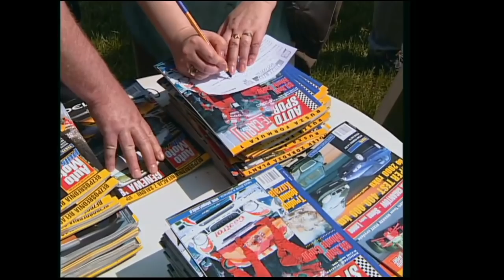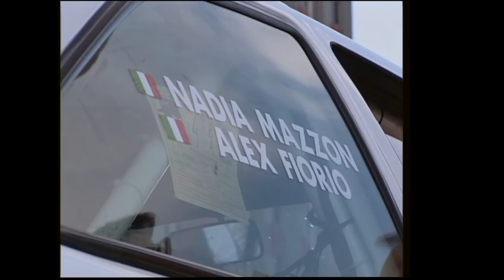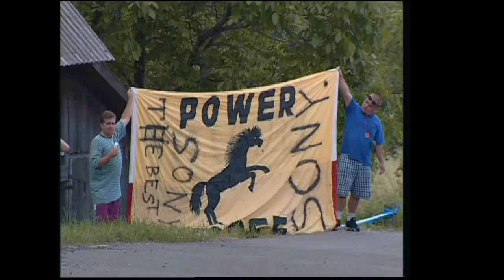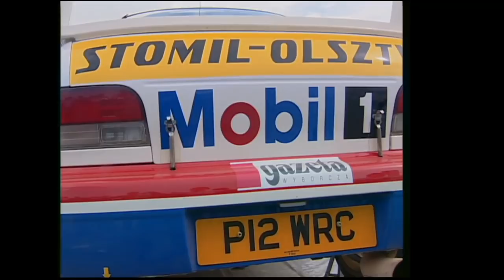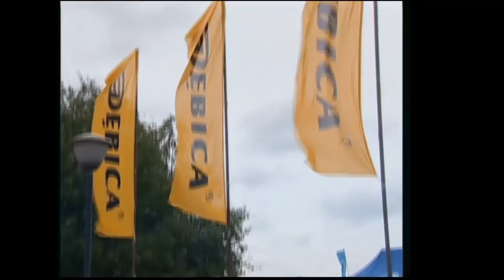55. Rajd Polski 1998 ERC.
Materiał filmowy z archiwum Pana Wojtka Majewskiego.